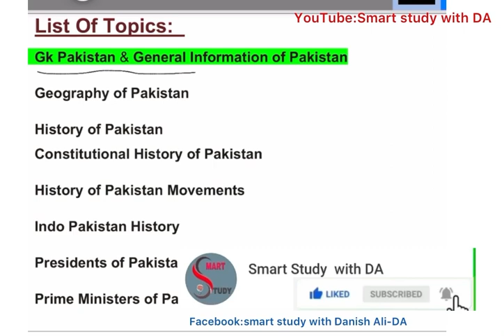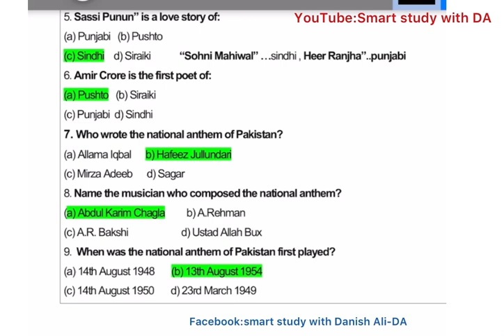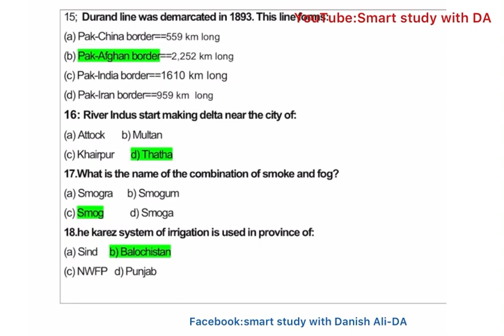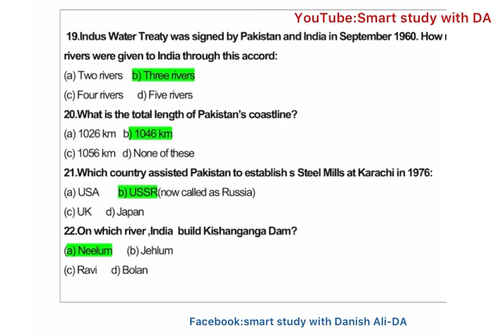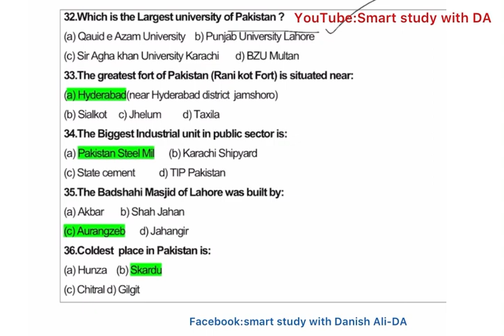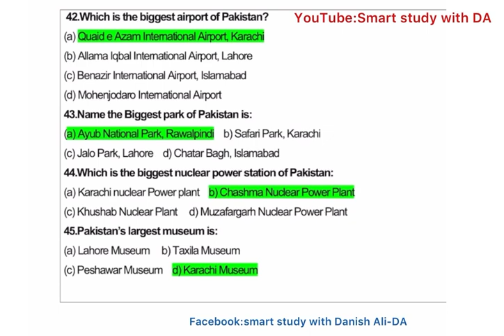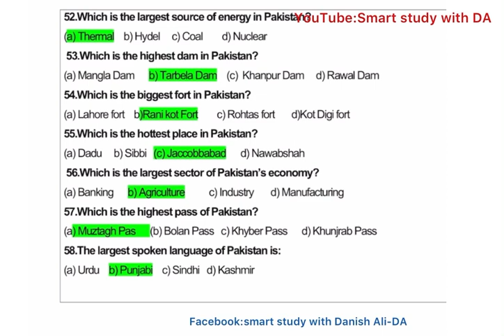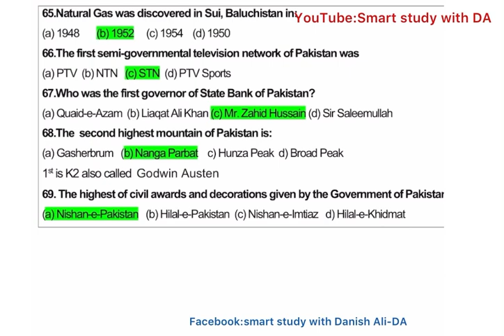Social study part1|GK of pakistan | pst jest Iba test|FIa Fpsc candidates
GK of pakistan for all exams